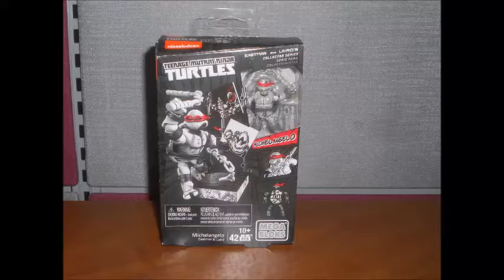TMNT Comic Version Mega Blocks Collection Till Now